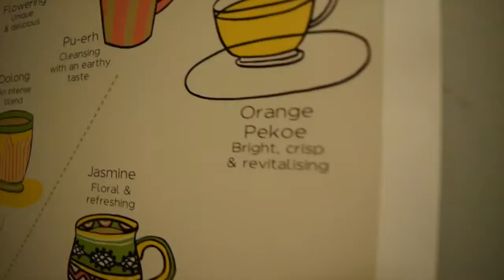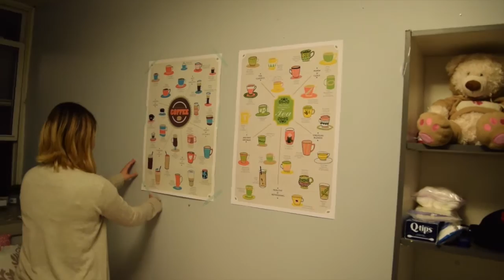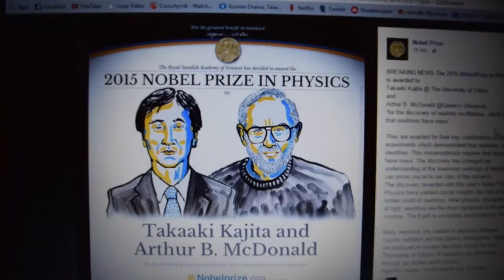Vlog | Poster Sale, OOTD, No Voice, Rambling, Hairspray Sing-A-Long,